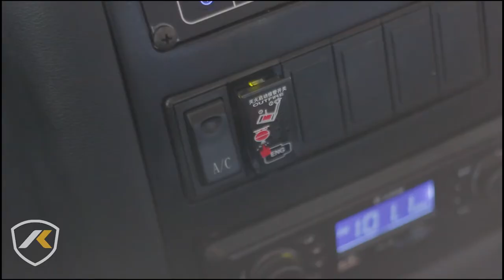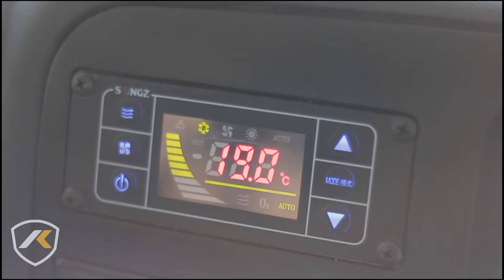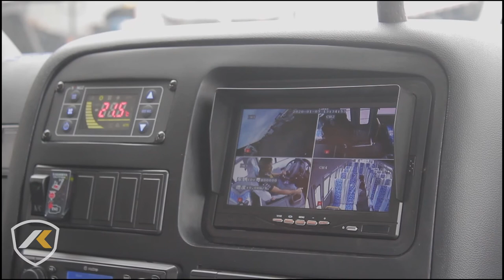Autokid Dongfeng Coaster Bus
Your PUVMP Solution Here!

The Dongfeng Coaster Bus Class 3 is compliant with Philippine National Standards. It features a sleek modern interior that can comfortably seat 25 passengers, and includes a host of safety features such as CCTV, Driver Assist Cameras, and more!